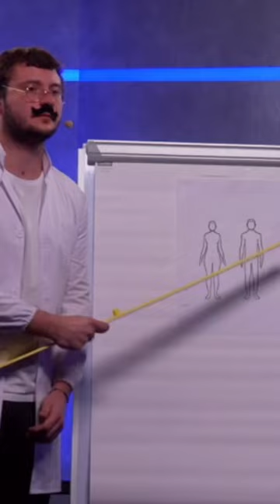Petit cours d’anatomie 🥸